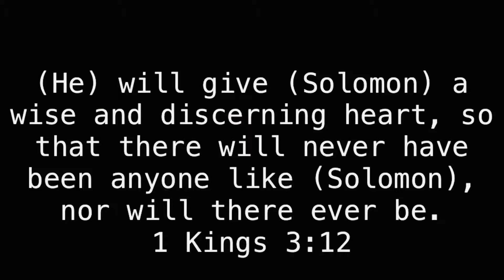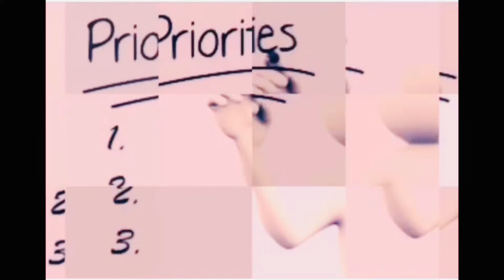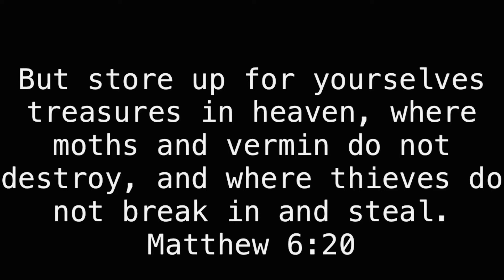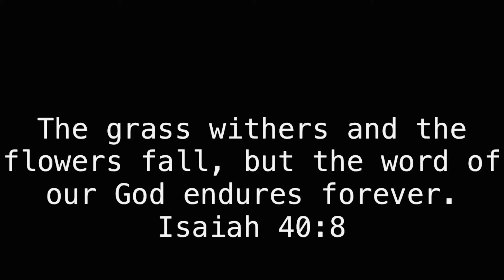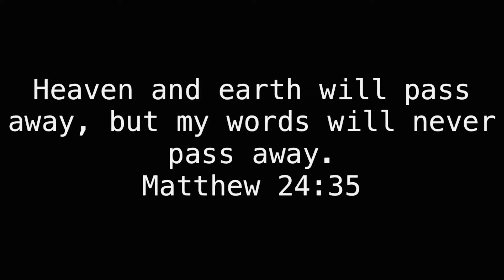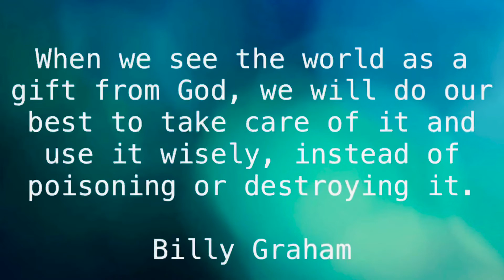Responsible—Proverbs 27:23-24 // Bible Study, Devotional Time, & Scripture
Bible Study, Devotional Time, and Scripture reading. Today is a reflection on the focal scripture of Proverbs 27:23-24

I really enjoyed this devotional and I hope you enjoy it too!
God Bless!💕

Be sure you know the condition of your flocks, give careful attention to your herds; for riches do not endure forever, and a crown is not secure for all generations.